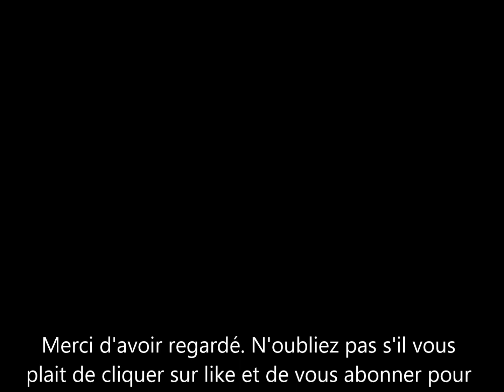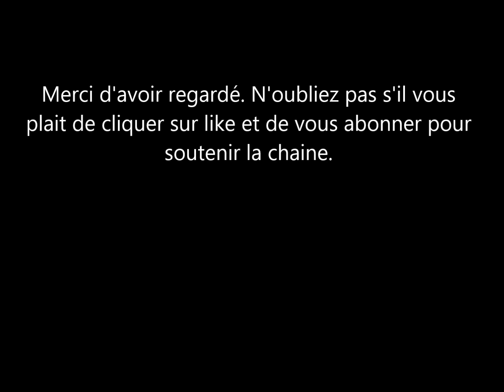Meghan Markle et le Prince Harry: Jeremy Vine un de leurs critiques ne supporte pas la pression.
l'animateur jeremy vine a un jour conseiller à Meghan markle et au prince harry de ne pas lire les commentaires sur twitter s'ils ne voulaient pas être embeter par ce qui etait dit sur eux.